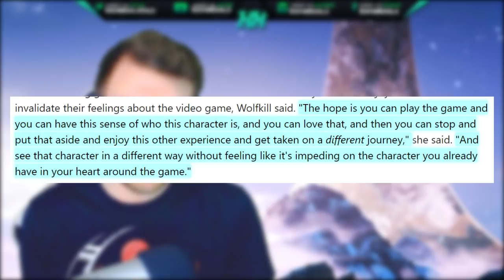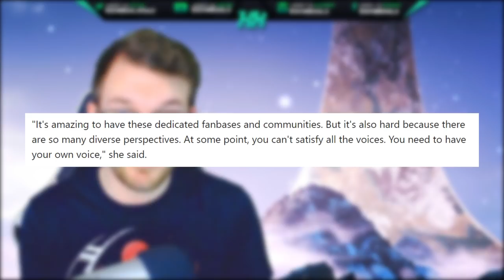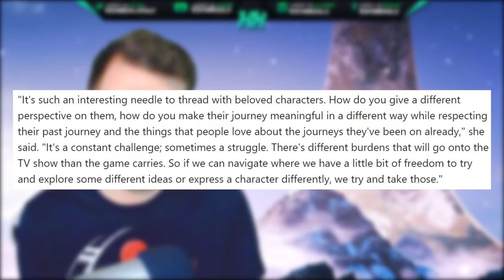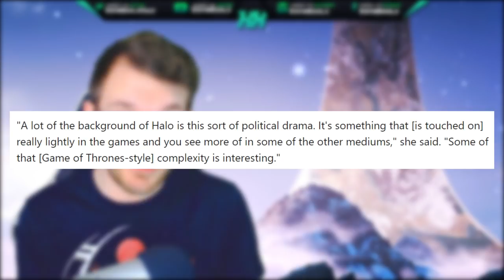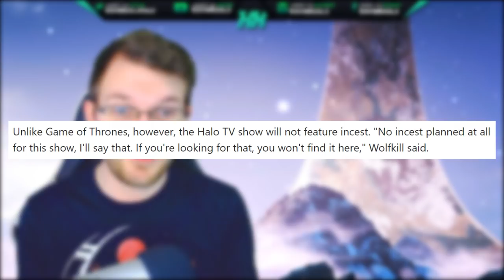Halo TV Show Won't Please Everyone and That's the Point! According to Producer! Halo News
In this Halo news update video we talk about the recent Halo tv show news. Kiki Wolfkill talks about in a recent IGN interview about how the Halo TV show and how it's still in production. The Showtime Halo TV show release date 2022 is currently set and it looks to still meet that Halo tv show release date. IGN Halo tv show interview talks about many topics but also about the artistic freedom they're taking with the halo tv show story as it's set before the Halo events in the games.